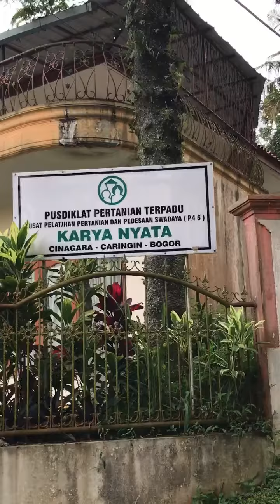ABDIK Kabupaten Bogor Mengajar Ciawi